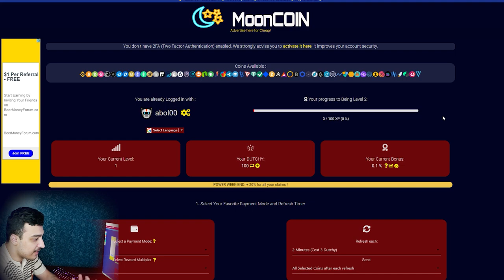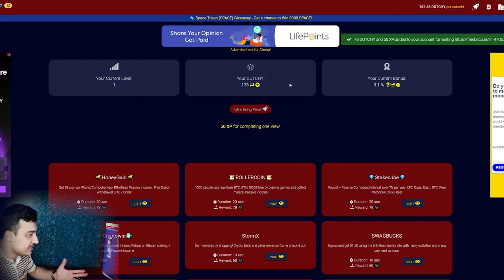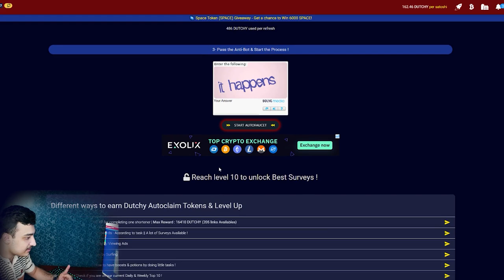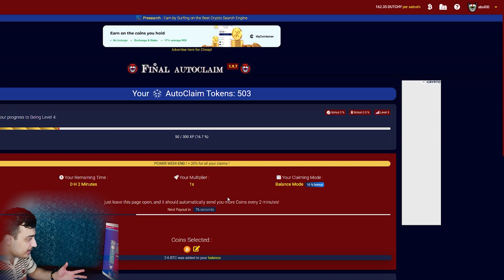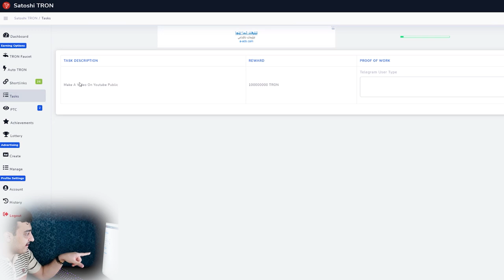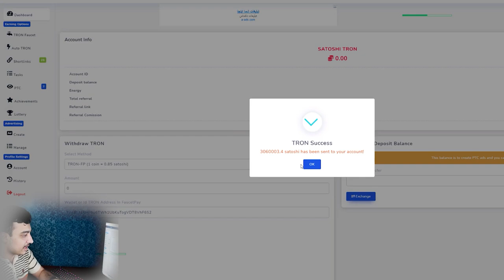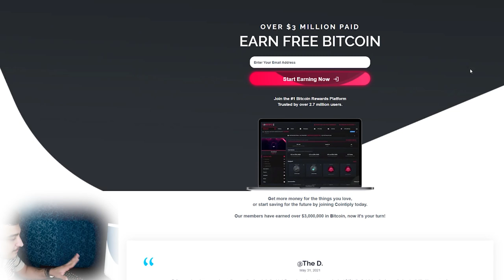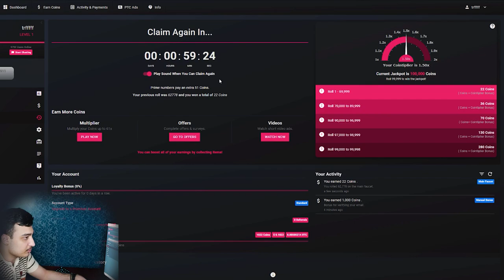3 سایت فوق العاده کسب درآمد دلاری $ از اینترنت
آموزش کسب درآمد دلاری واقعی از اینترنت آموزش بدست آوردن انواع ارزهای دیجیتال بیتکوین اتریوم دوج کوین آموزش کسب درآمد اینترنتی به تومان و دلار کسب و کار اینترنتی در منزل خانه با گوشی موبایل کامپیوتر راحت معرفی سایت فاست کلیم ارزدیجیتال سایت برتر کلیکی لینک کوتاه درآمد دلاری واقعی کسب و کار آنلاین کسب درآمد آنلاین راه معتبر پول درآوردن از طریق حل کپچا کسب پول تضمینی 2021 سایت های کسب درآمد بدون سرمایه گذاری 3 سایت فوق العاده کسب درآمد دلاری $ از اینترنت

آدرس سایت ها در ویدیو گفته شده است

ویدیو های دیگر:
همین الان بیت کوین هاتو به گیفت کارت گوگل پلی تبدیل کن | گرفتن یوسی پابجی سی پی کالاف جم فری فایر
روش ناب کسب درآمد دلاری $ سروش هیچکس + توکن جدید رایگان معرفی خرید و فروش ساخت توکن NFT